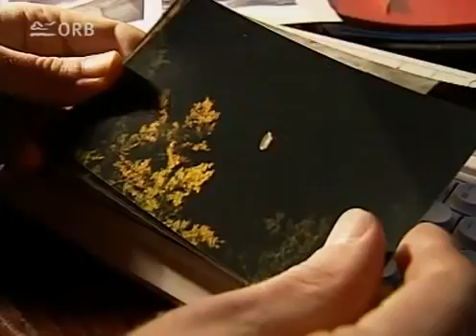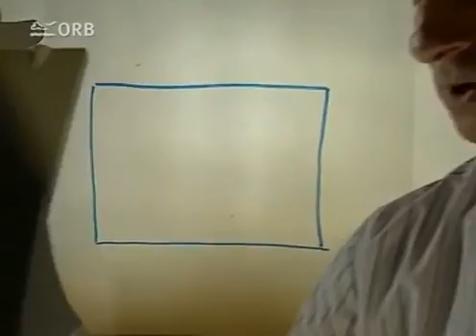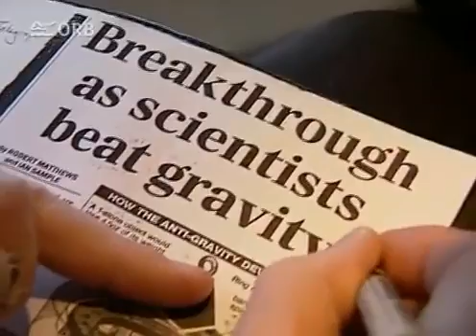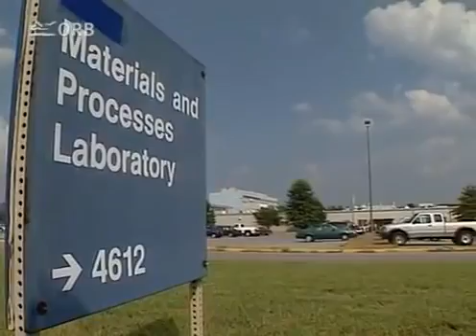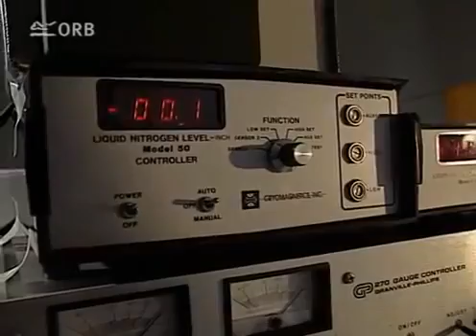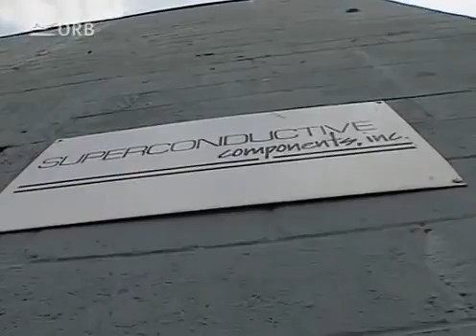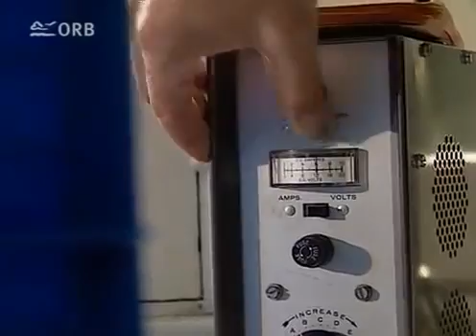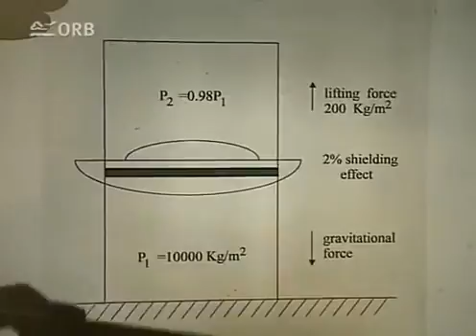Doku Auf dem Weg zum UFO Antrieb deutsch (4:3)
Vor ein paar Jahren gelang es unbeabsichtigt Dr. Eugene Podkletnov die Erdgravitation in einem Raum zu vermindern. Dr. Podkletnov entdeckte diesen Effekt als er an der technischen Universität von Tampere in Finnland angestellt war. Er selbst ist ein russischer Chemiker und Materialwissenschaftler. Dr. Podkletnov untersuchte mehrere Jahre lang die Eigenschaften von Supraleitern. Supraleiter sind Materialien, die keinen elektrischen Widerstand besitzen und noch nicht sehr lange hergestellt werden können. Die zur Zeit am interessantesten Supraleiter sind Keramiken, die bei minus 20 Grad und kälter ihre Supraleitfähigkeit entfalten. Große Supraleiter sind nur über Jahre hinweg herstellbar. Ein interessanter Effekt bei diesen Stoffen ist der, daß wenn sie über einen Magneten gelegt werden, über diesem schweben. Durch das Magnetfeld wird Strom induziert, der auf keinen Widerstand stoßt und selbst ein Magnetfeld aufbaut. Da gleiche Magnetpole sich gegenseitig abstoßen, schwebt der Supraleiter über dem Magneten